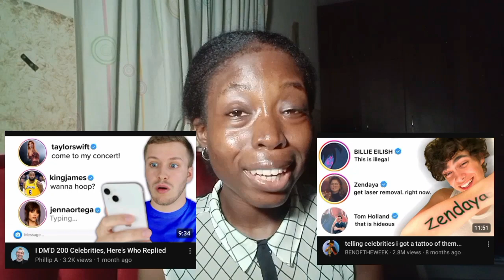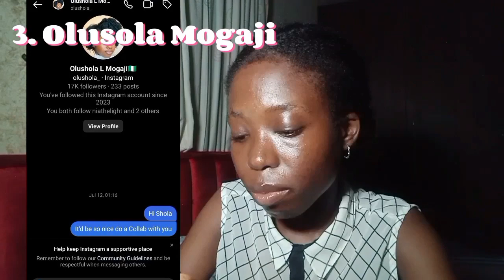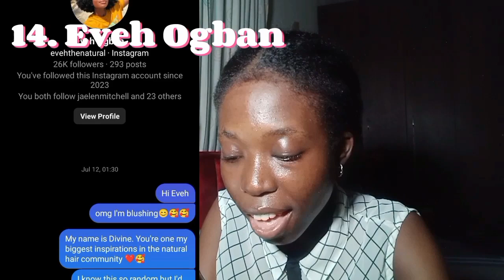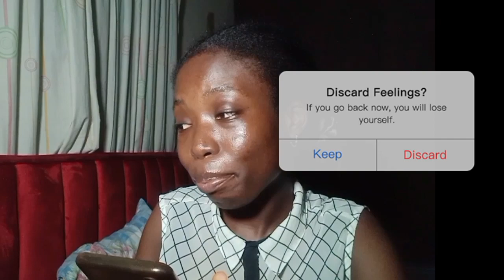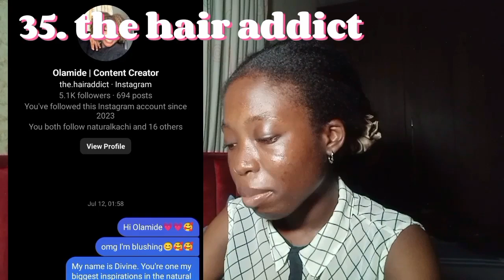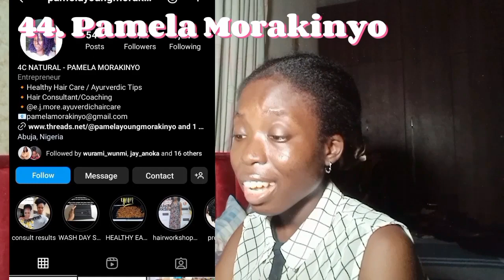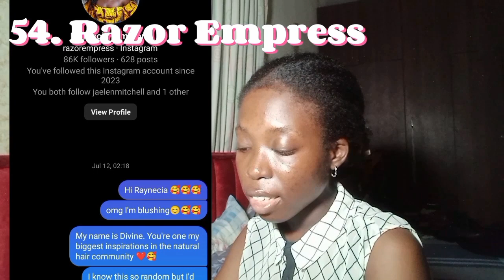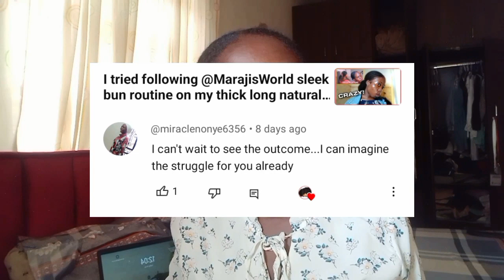I DMED 100 natural hair youtubers and celebrities! THEY REPLIED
I DMED 100 natural hair youtubers and celebrities! THEY REPLIED | Divine Ofomaja

What's up 1 billiongennng 🤗 💗
I finally got a laptop and it all because of you...thank you so much. Words can't express how grateful I am. I almost messaged 100 natural hair youtubers and I got replies 🥺🥰🥺.

It's not that deep with Rukeme (my sister's podcast)

2023 HAIR GROWTH CHALLENGE (steps to follow)
1) Get a bullet journal
2) download template
4) follow up your hair growth regimen

 ✨chapters✨
0:00

FCT, Nigeria.
900001

Ecclesiastes 11:4✨
whoever watches the wind would not plant;
whoever looks at the clouds will not recap

Everything mentioned or said is based off my own opinions and assumptions. You agree that information shared is at your own risk and hold Divine Ofomaja (me) harmless from any damages or losses from any and all claims.

∆Comment which other natural hair videos you'd like to see next. I read all my comments.💓

Music

FAQs
•country / ethnicity: 🇳🇬 Nigerian (urhobo+yoruba)
•hair porosity: LOW POROSITY
•••how old is your hair? 6 years old, tailbone length started aug 5th, 2017
•birthday : May 17th
•••course of study: International relations
•age : 22
•••editing app:  Capcut (mobile), davinci resolve (desktop) for videos, photo layers and phonto for thumbnails
•gear : my Android phone; Vivo Y02, LED light

∆Divine∆
Hi! My name is Divine Ofomaja. Welcome to my 1 BILLION GANG! I give hair growth and school tips that always work😌. My dream is to inspire you through my natural hair and personal growth journeys.

°keywords°
tips to grow thick big full long, natural hair, Divine, Ofomaja. long natural hair,4c hair, how to wash long natural hair,